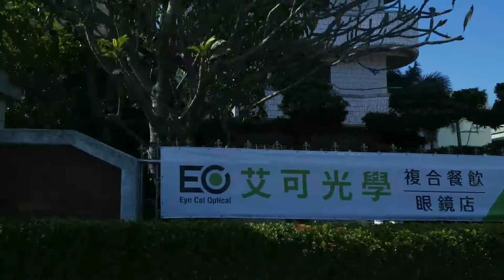JALA IKAN TAIWAN SUNGAI ANPING.